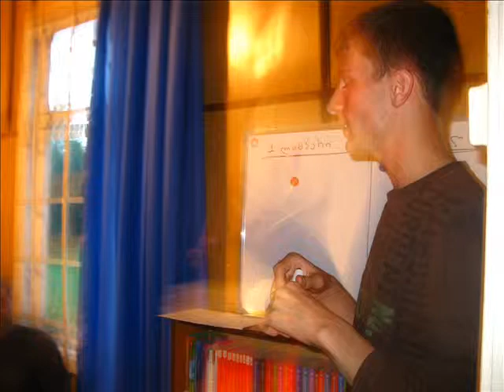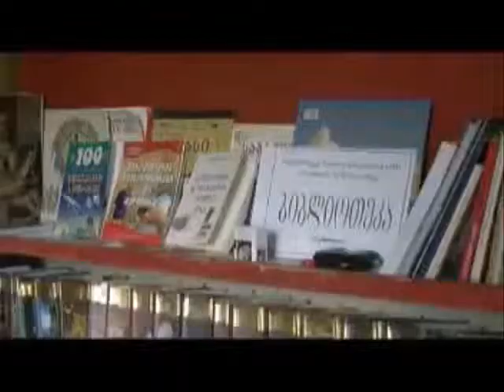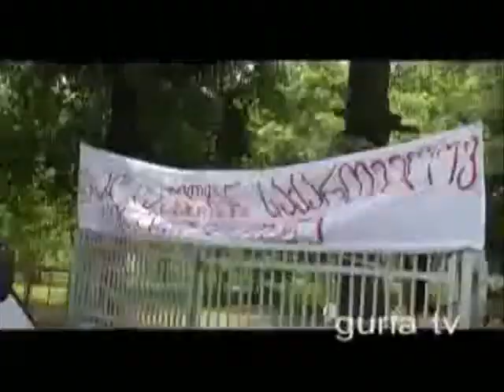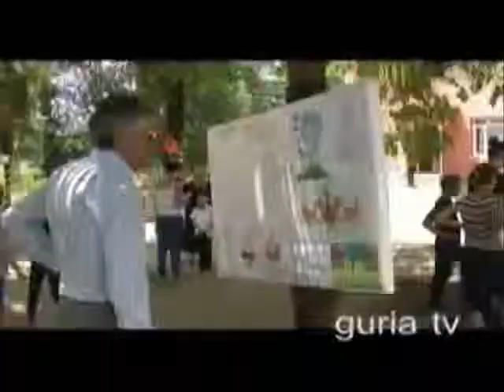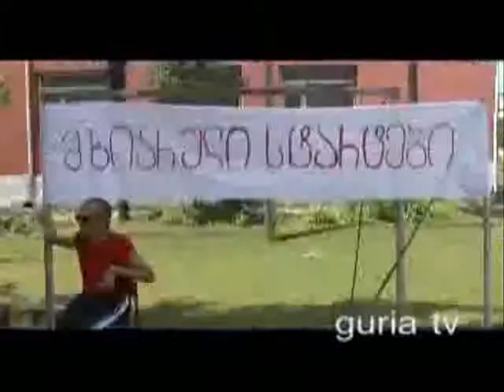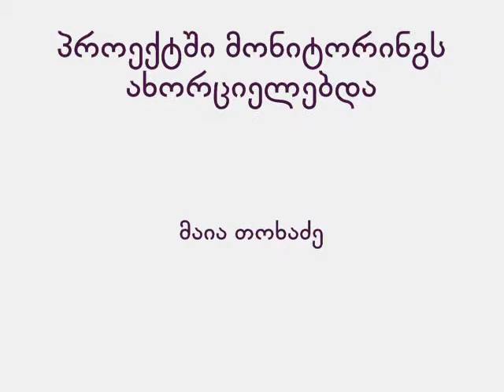გრანტისგამცემი საქმიანობის შესახებ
ვიდეოში წარმოდგენილია გრანტისმიმღებ თემებში ჩატარებული აქტივობები